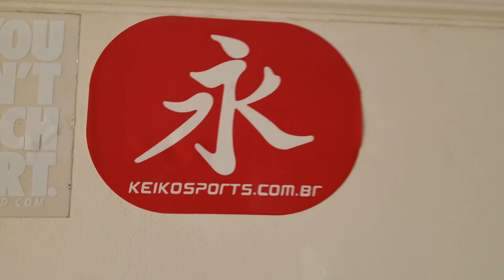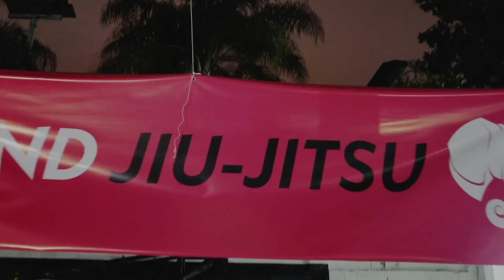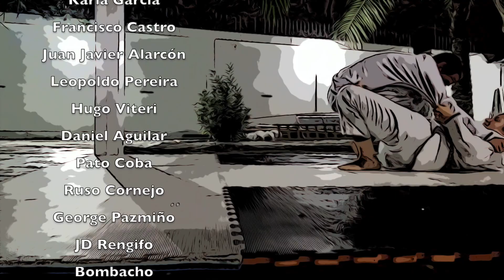Bjj vlog | visito la academia beyond jiu jitsu